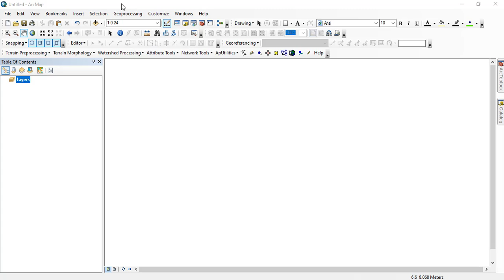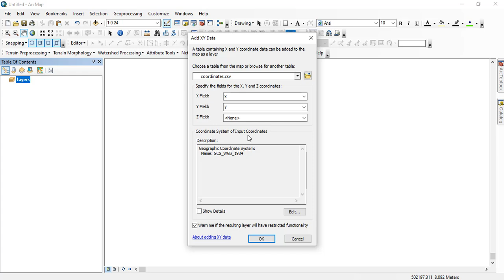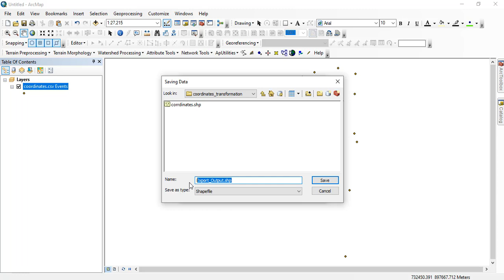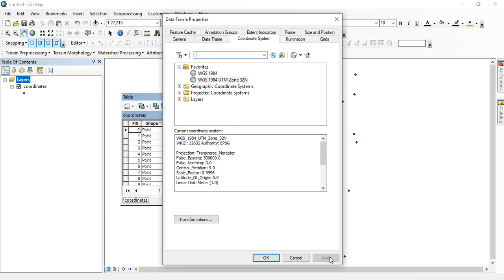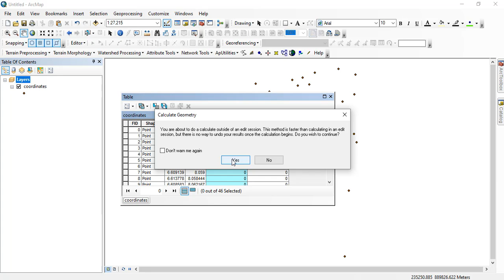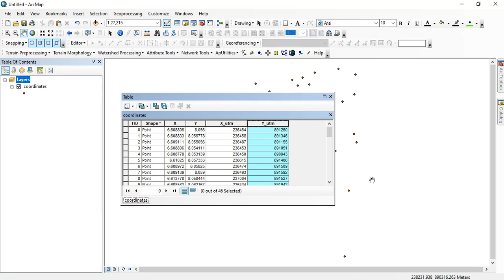Transform geographic coordinates to projected coordinates using ArcGIS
This video demonstrates how to basic coordinate system transformation using ArcGIS. The target is to transform coordinates in the Decimal Degrees coordinate system into Universal Transverse Mercator (UTM) coordinate system.